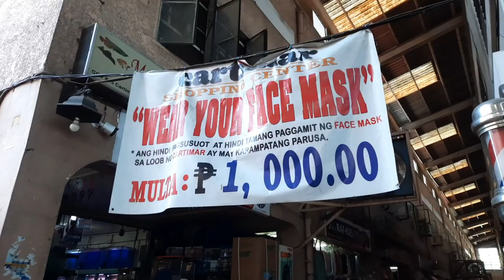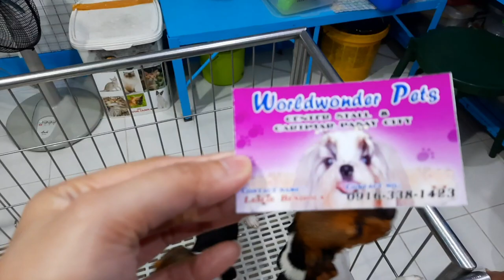CARTIMAR PET SHOP MARCH UPDATE | PHILIPPINES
Cartimar Pet Shop Updated Prices as of March 1, 2021.

Hi Netizens! Welcome to Dood's Channel ☺

Love lots. ♥️